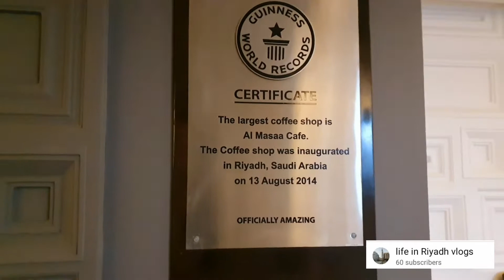World's largest cafe Al Masaa cafe in Riyadh | Life in Riyadh vlogs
See Riyadh through my Eyes.
My videos are about what's in riyadh and a tour around restaurants, malls, tourist attractions, events, and much more!
Tonight I will take you to The world's most largest café "AlMasa Café" in Riyadh